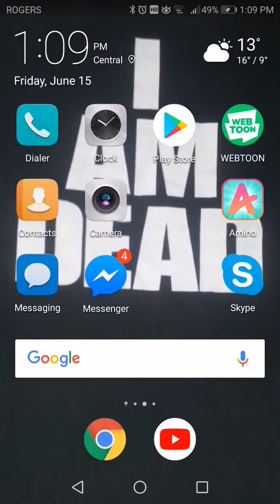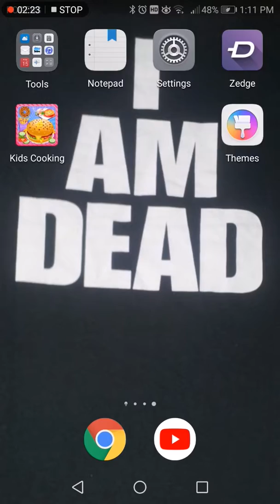I GET A JOB AT A RESTAURANT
TODAY we gonna be baking some cake BOII